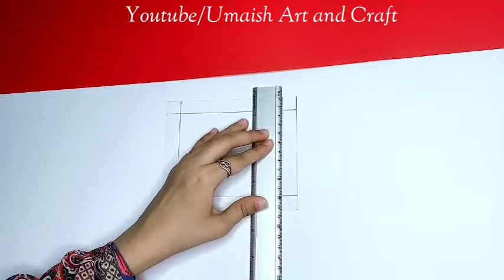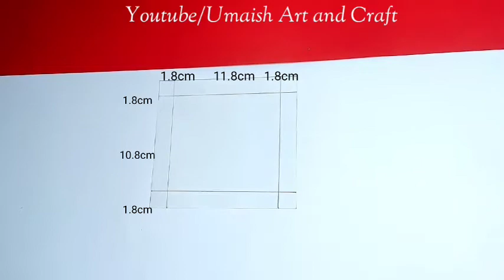DIY Father's Day Gift Ideas / Fathers Day Greeting card idea /How to make father's Day Card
DIY Father's Day Greeting Card Ideas | How to make Father's Day Card | Handmade Father's Day Cards